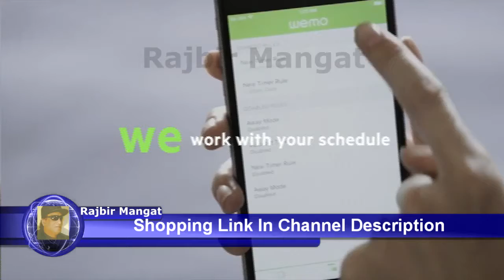Wemo Mini Smart Plug, WiFi Enabled, Works with Alexa, Google Assistant & Apple HomeKit